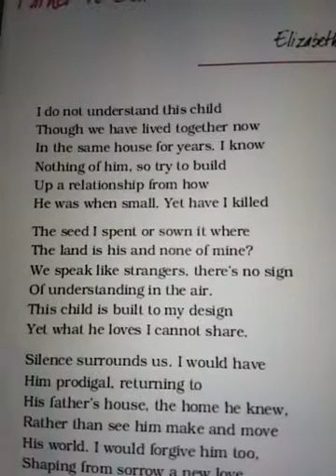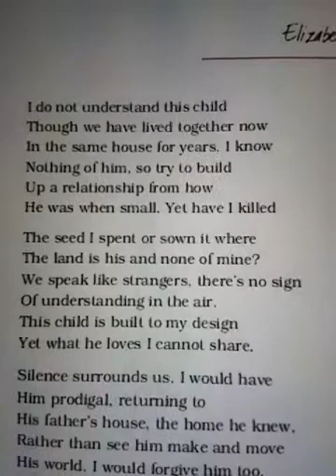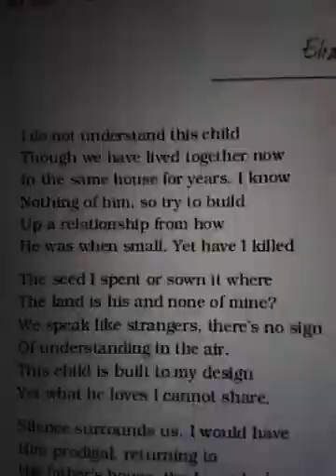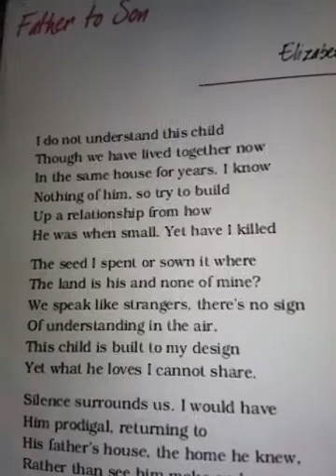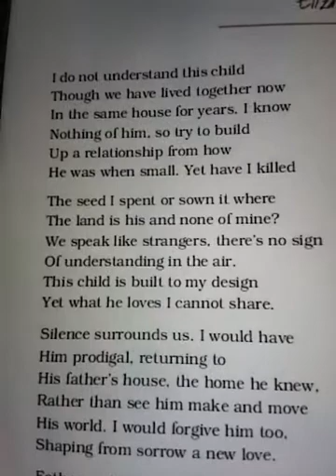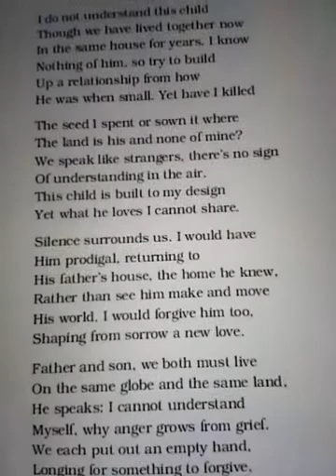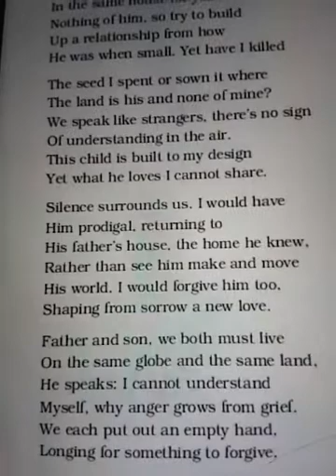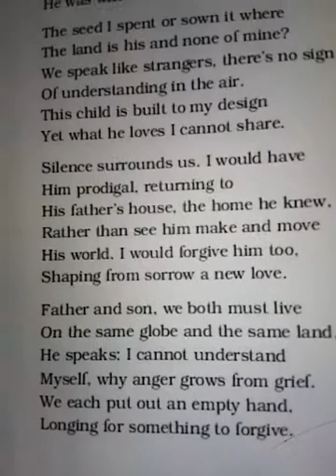Father To Son ...By Elizabeth Jennings ( Class 11 English core poem from snapshot)